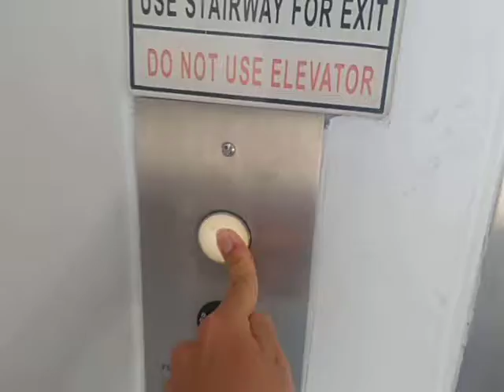EPIC FAIL: Mitsubishi Plaza Elevator at The Broad Los Angeles, CA